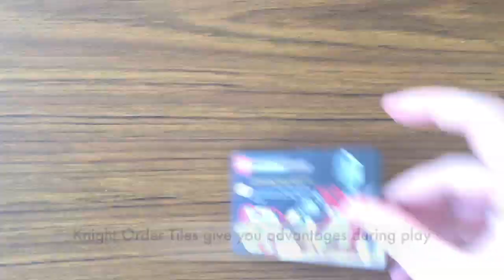Crusaders: Thy Will be Done - Overview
Brody shows off Crusaders: Thy Will be Done by Tasty Minstrel Games